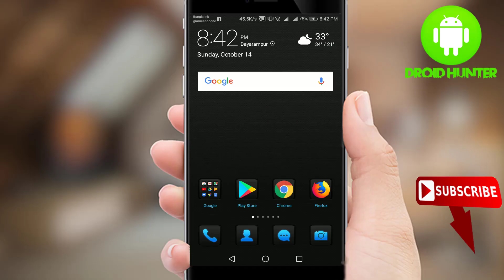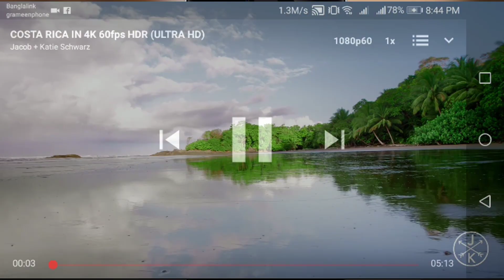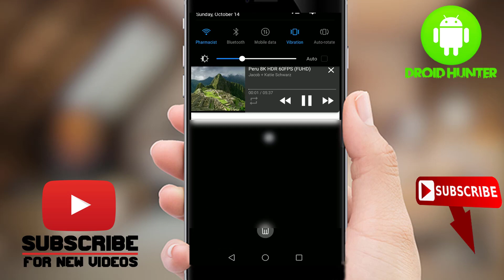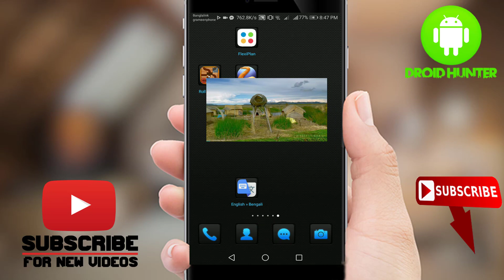How to Play 4k Video on Android (Youtube Video)-4k Video Player for Android-Newpipe Apps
How to Play 4k Yotube Video on Android. How to Play and Download 4k Yotube Video on Android-4k Video Player for Android-Newpipe Apps

how to play 4k video on android,How to Play and Download 4k Yotube Video on Android,4k Video Player for Android,Newpipe Apps,
how to play 4k video on youtube android, how to watch 4k videos on youtube, how to play 4k video on android mobile,
enable 4k & 2k videos on youtube in any android device, 4k videos on android, play 4k on android, how to play 4k video on android without root